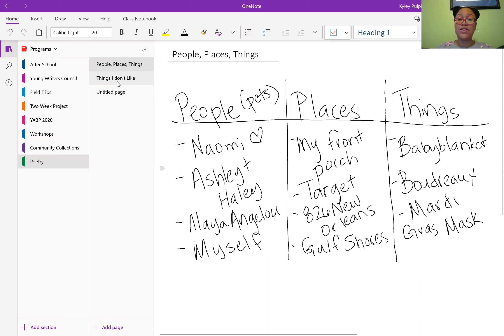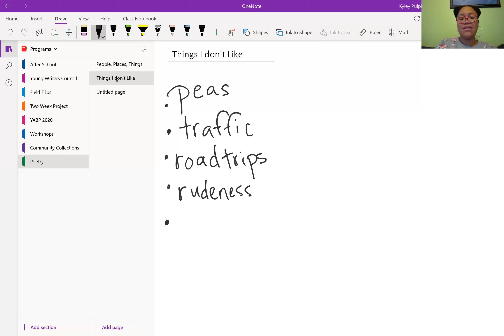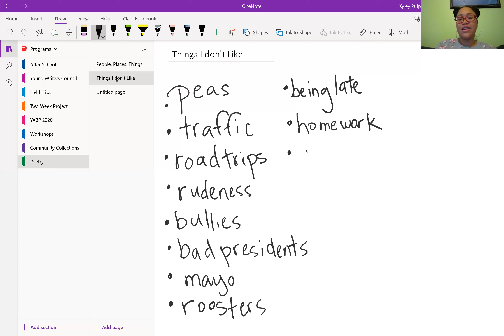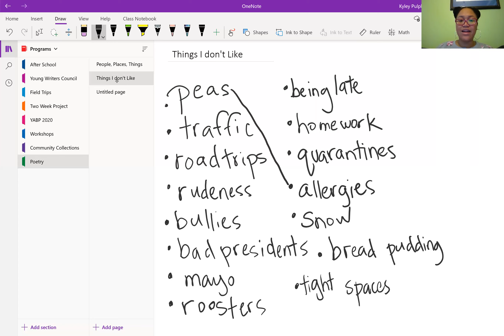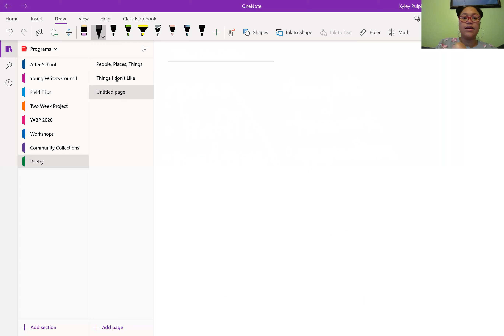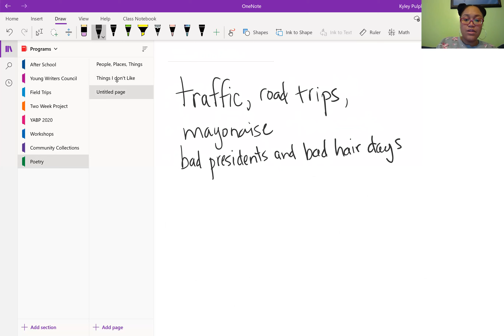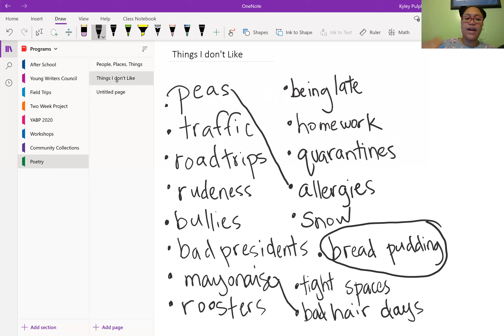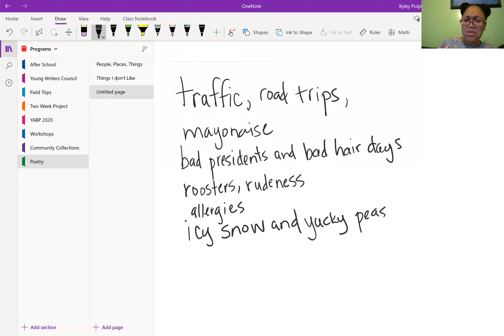Things We Don't Like! - A List Poem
Writers draw inspiration from their own lives - thinking of things they like and don't like. Write with Ms. Kyley as she writes a list poem about things she doesn't like.